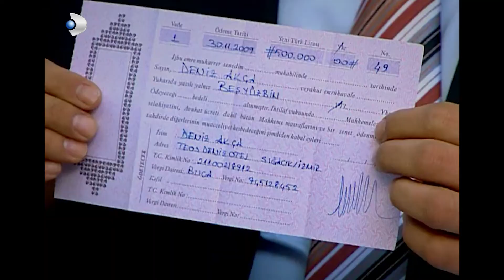Mine, Deniz'e Ne Anlattı? - Kavak Yelleri 93.Bölüm